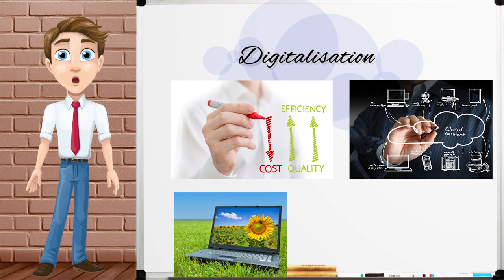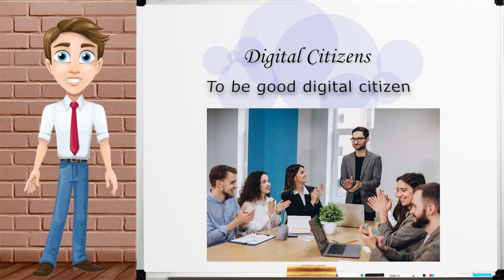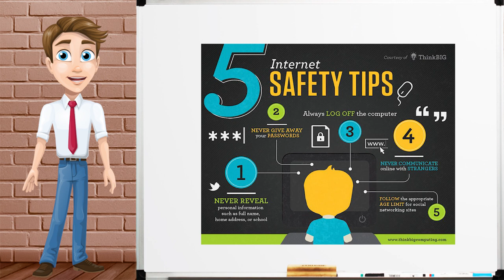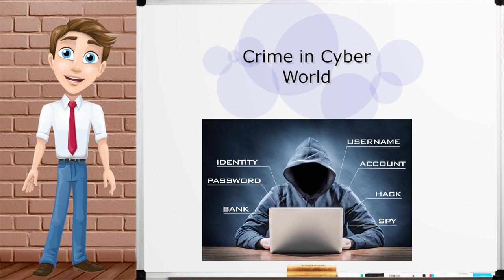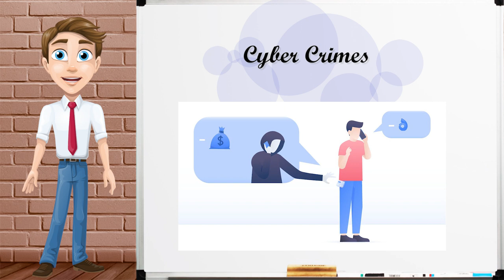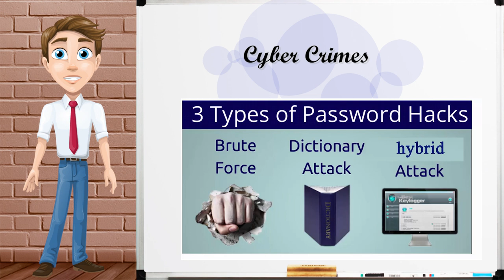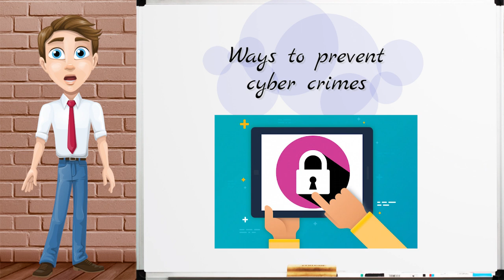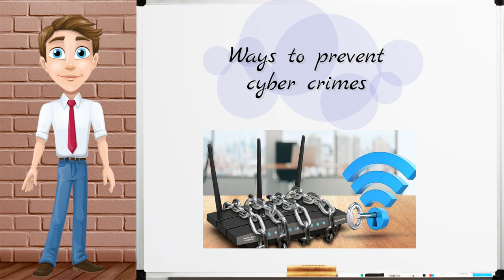e-Raksha Competition 2020 || Digital Citizenship and Online Safety ||Screen Masters || Ashish Mishra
I am Ashish Mishra, a student of class IX, D.A.V. Public School, Kansbahal.

Through this video, I am going to participate in e-Raksha Competition, organised jointly by NCERT, CyberPeace Foundation, NCPCR and NCRB India.

As the use of digital platforms has become essential in each and every aspect of life for every individual belonging to every field, it has been noticed that cyber crime has dominated our digtial advancements consistently throughout the last few months.

With the help of this video, I have tried to make every digital user aware of various cyber crimes and the ways to prevent it.

This documentary throws light on the following topics-
1) What is digital citizenship and online safety.
2) Different types of cyber crimes
3) Impact of cyber crimes on individuals belonging to differ3ent field.
4) Ways to prevent cyber crimes

If you find that this video is informative, please like it and share it to others so that all will get benifitted.